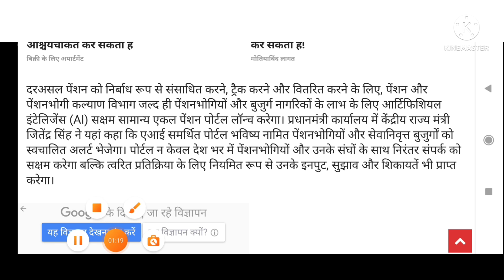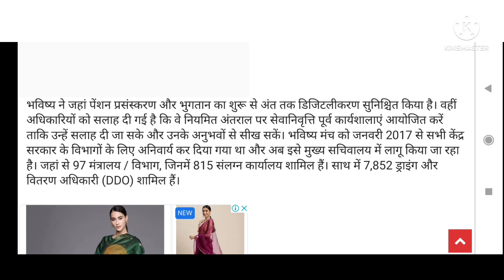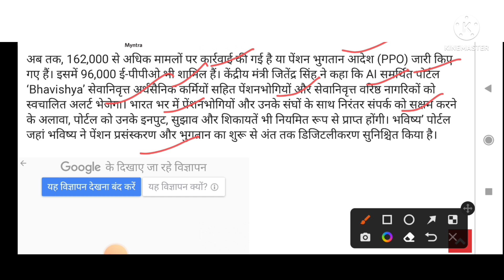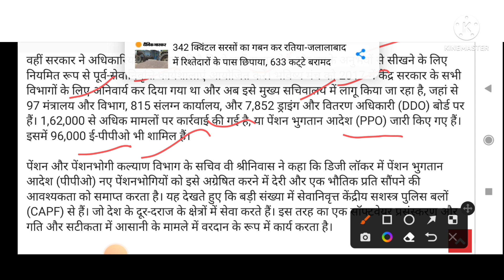सभी कर्मचारियों और पेंशनरों के हक़ में हाई कोर्ट का बड़ा फैसला।